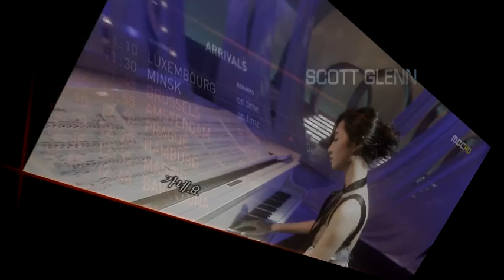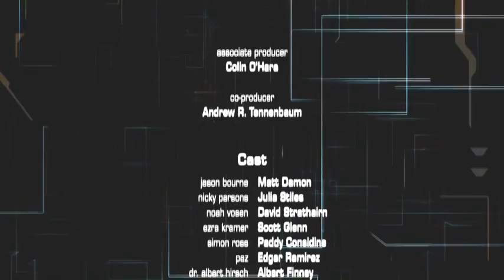[Fanmade] Yuri (SNSD) 'Black Pearl'